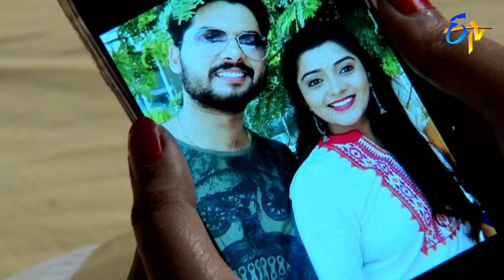Ruthugeetham | 15th September 2018 | Latest Promo